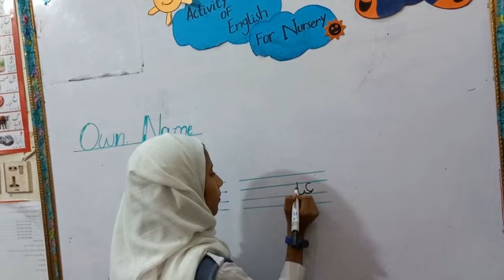The Smart Bagless School